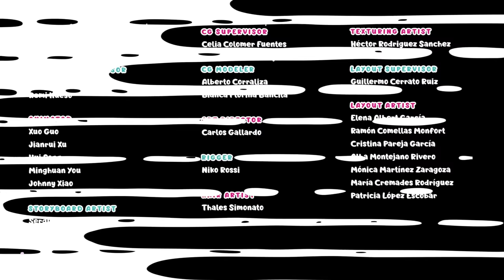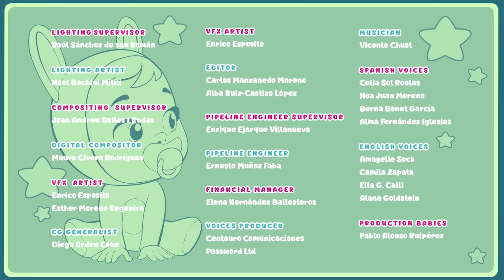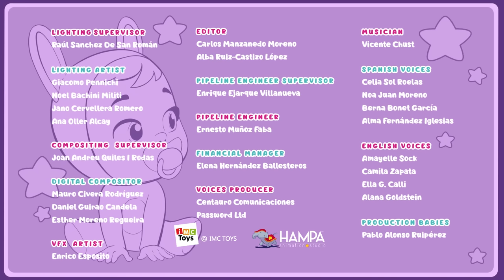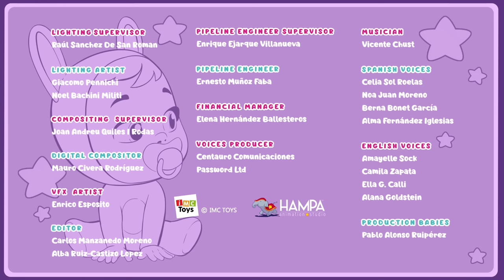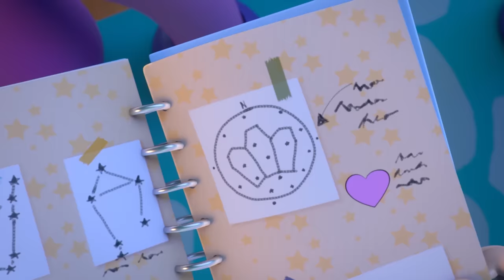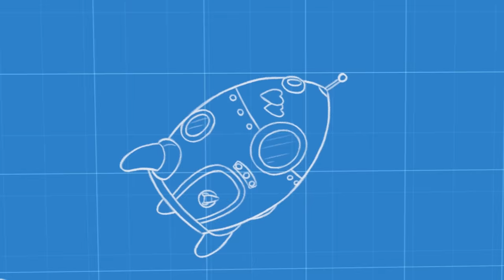🦄 Licorne Aventures 🦄 CRY BABIES 💧 MAGIC TEARS 💕 60 min